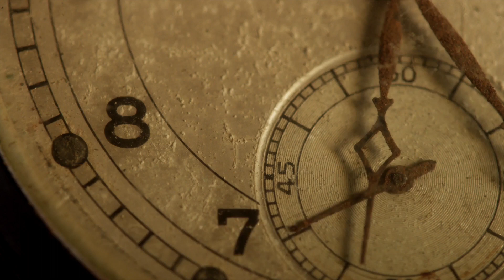Time - Alan Parsons Project, Instrumental cover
Best listen in HD
Panflute

"Time" is a song released in 1981 as a single by the Alan Parsons Project. It was from their 1980 album The Turn of a Friendly Card. In the U.S., the song peaked at No. 15 on the Billboard Hot 100. On the U.S. Adult Contemporary chart, "Time" peaked at #10. In addition, "Time" spent two weeks at #14 on Cash Box, making it the group's second most successful single ("Don't Answer Me" from 1984 also reached No. 15 on the Hot 100, but reached No. 17 on Cash Box). Cash Box ranked it as the 94th biggest hit of 1981. Outside the US, the song peaked at #30 in Canada.
The song was the first Alan Parsons Project song (and single) to feature Eric Woolfson as lead vocalist, and one of the group's few songs in which Alan Parsons' own voice can be heard singing (background/counterpoint vocals).